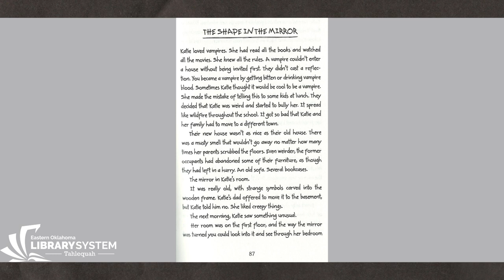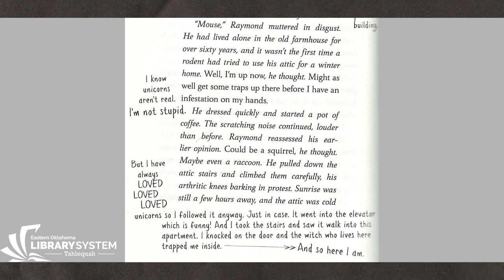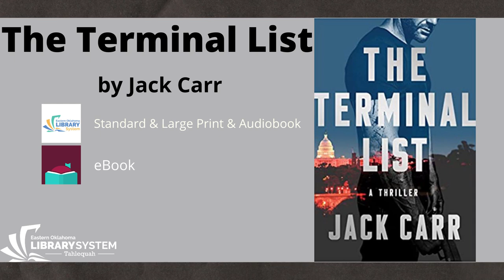Books to Movies & TV Shows Pt. 1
Join Janes for some great recommendations for books being made into upcoming movies and TV shows! Do you want even more great book recommendations?